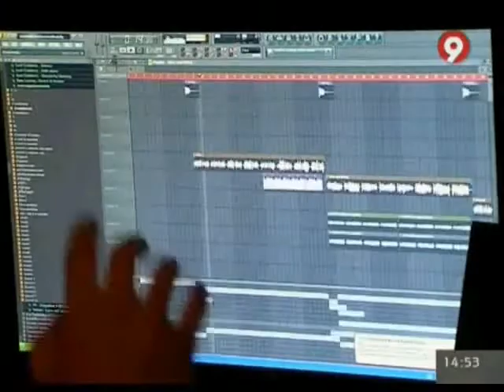Cristal Dior a Canal 9 (Me'n vaig a la Mascletà)